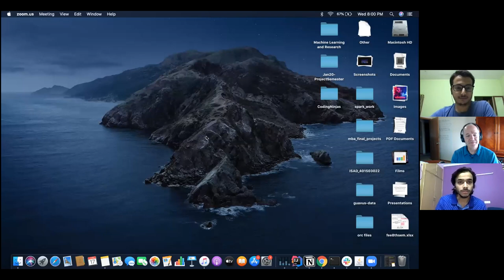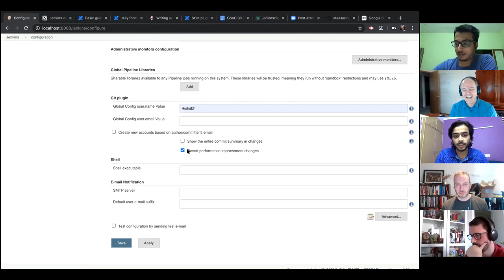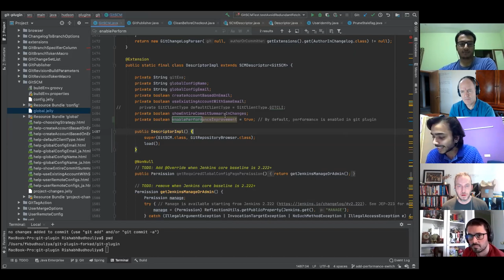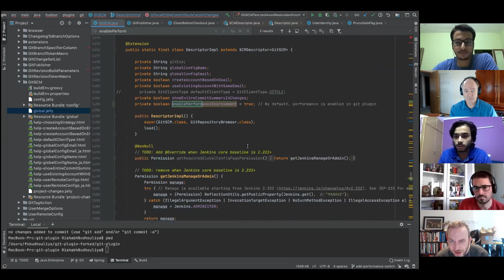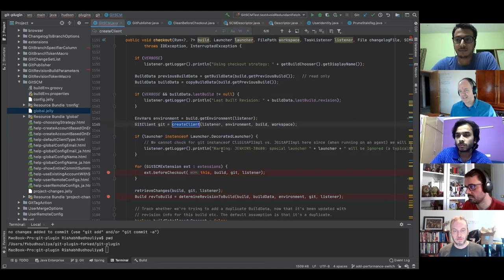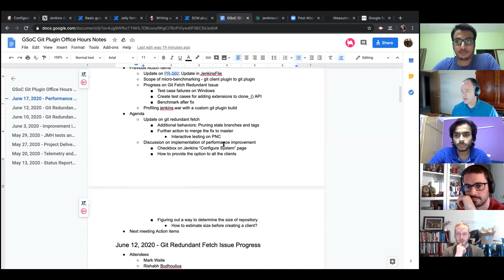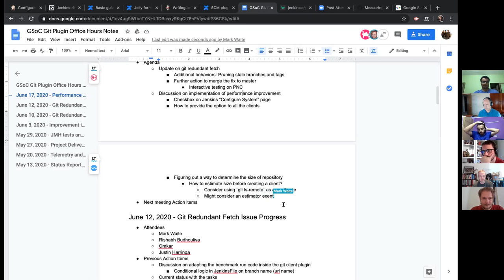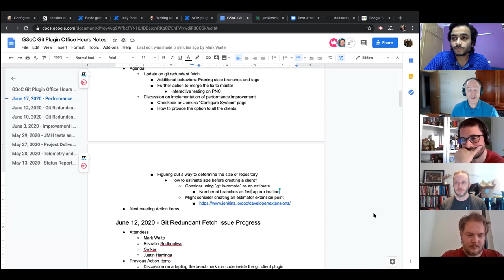2020 06 17 GSoC Git Plugin Performance Project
Google Summer of Code Jenkins git plugin performance project office hours from June 17, 2020.  Topics include repository size estimation heuristics and